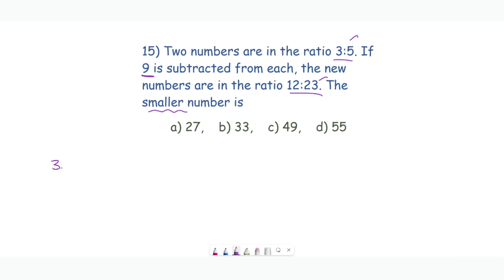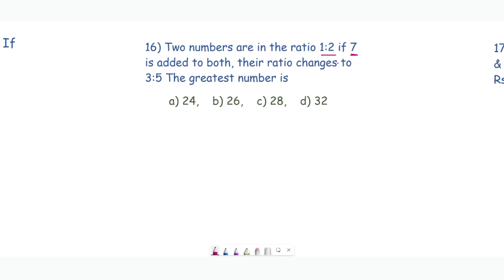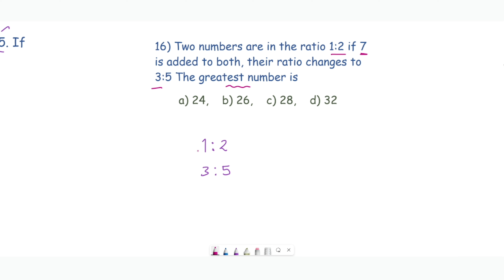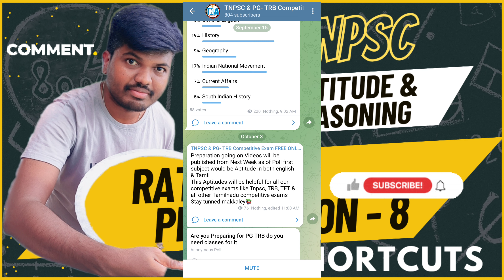Ratio & Proportion - 8 for TNPSC & TN Competitive Exams in Tamil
This Video will be helpful for all Tamilnadu Competitive Exams, TNPSC Group-1,2 & 4, PG-TRB, TET,  SSC, RRB, Assistant & Junior engineer general studies etc...

Reference Books
Samacheer Books 6th to 10th / 11th - 12th

R.S. Aggarwal (S.Chand)